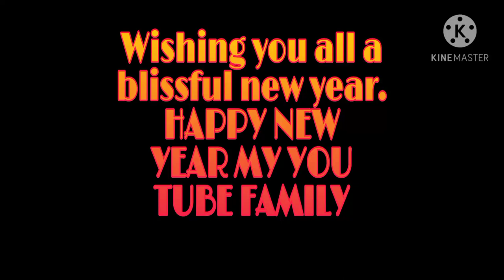spicy prawn curry and chicken curry||NEW YEAR FEAST AND VISIT\\BIG PRAWN FISH||SPECIAL CHICKEN CURY